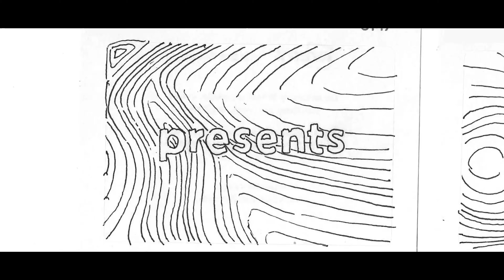My New Studio. (Moving Vlog)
MOVING VLOG!
Today, my girlfriend and I are moving into a new location, and by proxy my new studio.
This video covers the moving process, as well as a tour of my new studio! Lots of new videos coming soon on the channel!